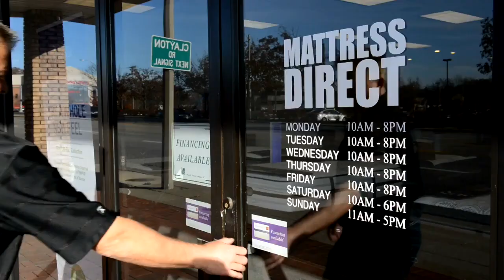No Interest until 2024? Beautyrest Black for under $24 a month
You don't have to fight for a better deal at Mattress Direct.